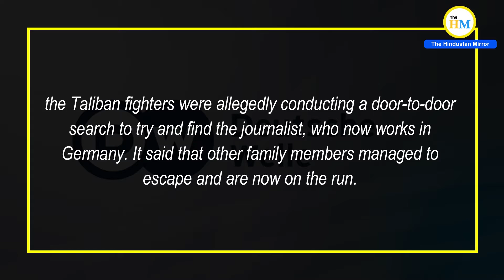Reporter's Relative Killed By Taliban During Door-To-Door Search | Afghanistan News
Video Title :-

Video Description :-
German public broadcaster Deutsche Welle says the Taliban shot and killed a relative of one of their reporters in Afghanistan and severely injured a second family member. DW said in a statement on Thursday that the Taliban fighters were allegedly conducting a door-to-door search to try and find the journalist, who now works in Germany. It said that other family members managed to escape and are now on the run.